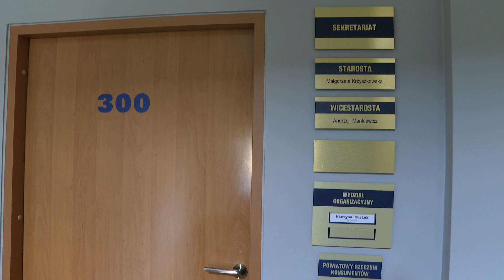KONWENT W STAROSTWIE